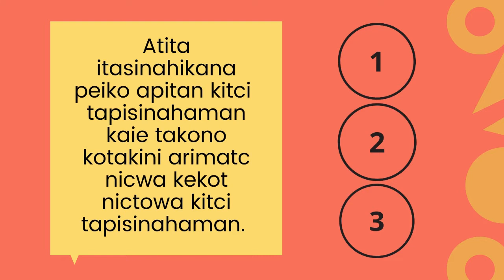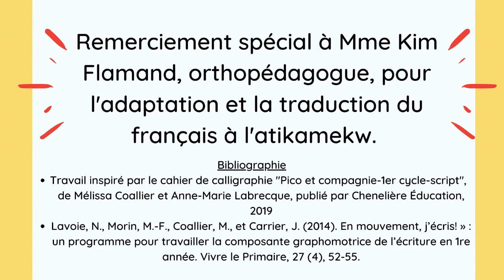Tracé des lettres en atikamekw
Vidéo démontrant le tracé des lettres à prioriser pour l'alphabet Atikamekw. Le vidéo a été crée dans le cadre d'un stage à l'école Simon P. Ottawa, à Manawan par Corinne Valiquette, stagiaire en ergothérapie et avec l'aide de Kim Flamand, orthopédagogue.